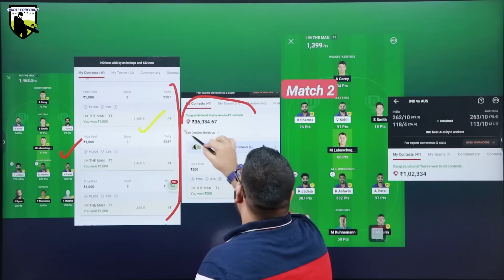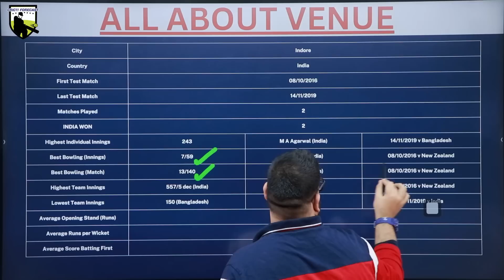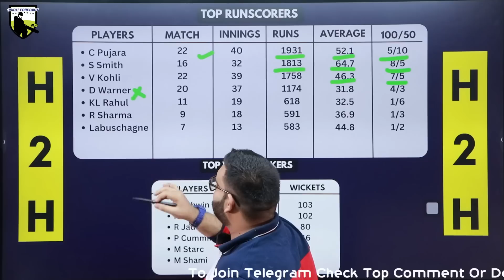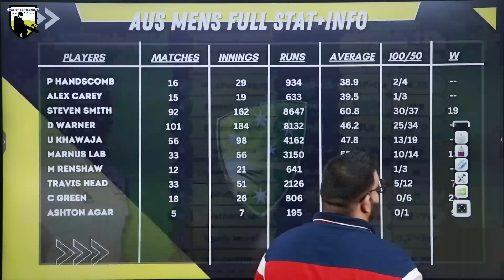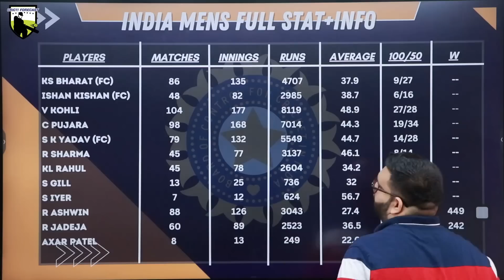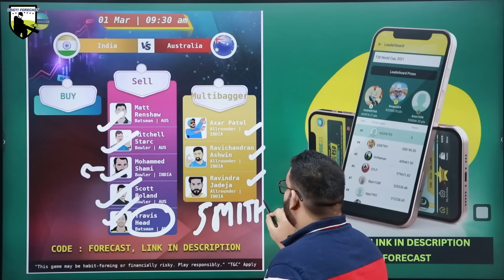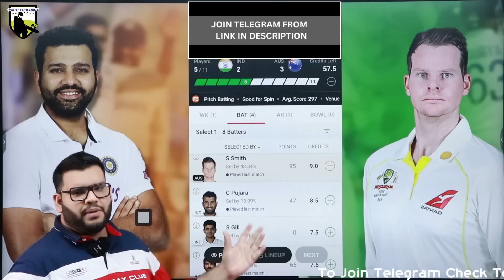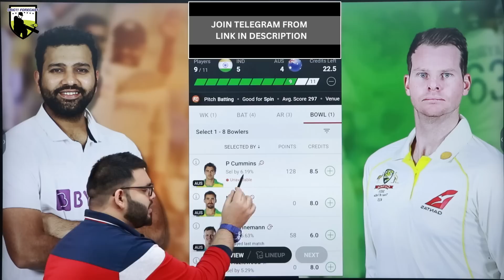IND vs AUS Dream11|IND vs AUS Dream11 Prediction|IND vs AUS Dream11 Team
IND vs AUS Dream11|IND vs AUS Dream11 Prediction|IND vs AUS Dream11 Team| is match of ind vs aus dream11 cpl and includes match preview for ind vs aus dream11 from the ind vs aus t20 world cup

Code:FORECAST

Code-FORECAST

ind vs aus bigbash
ind vs aus t20 dream11
ind vs aus t20 bigbash dream11
dream11
cric11forecast
aus vs ind t20 dream11
aus vs ind dream11 prediction today match

1. This analysis  is based on my

2.Dream11 takes great care to comply with all central and state legislation in India to ensure that  users are fully protected. Every contest on  platform is carefully designed to comply with applicable statutes and regulations in India.